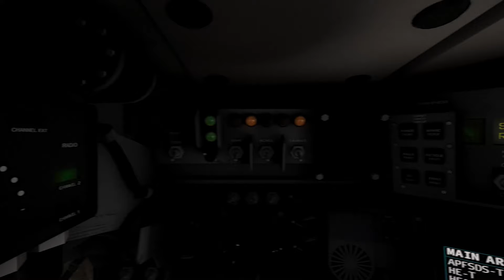10 minutes ago! Hamas Troops ambush israeli IDF convoy - Israeli soldiers killed in Action A3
Us sniper